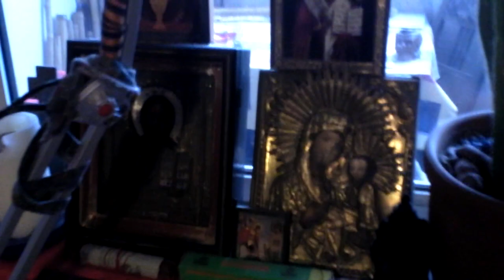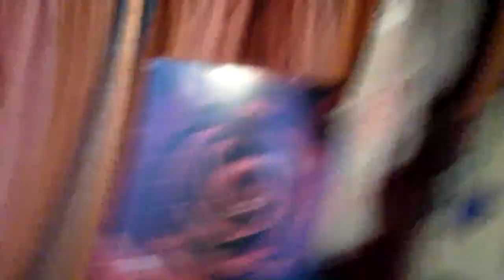04-26-2012: KUGE & Русь-ХХI (Помню)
Москва, 2012

дома у Гоши Петрова

Георгий Петров - колёсная лира, гитара, шум
Эльдар Свирин - гитара, шум
Алексей Рафиев - шум, слова, видеосъёмка